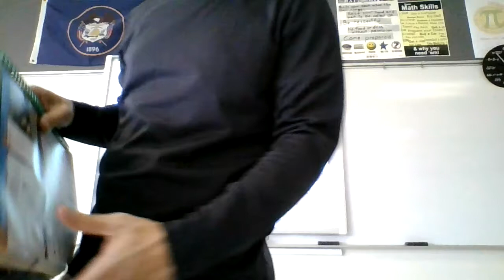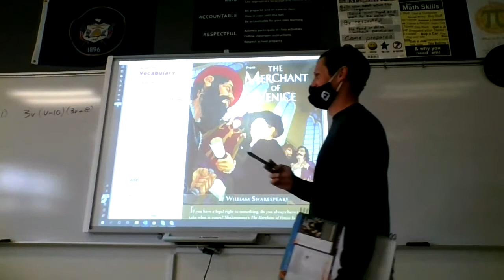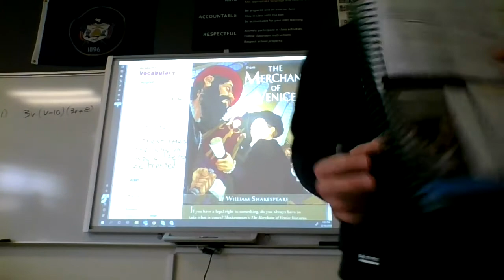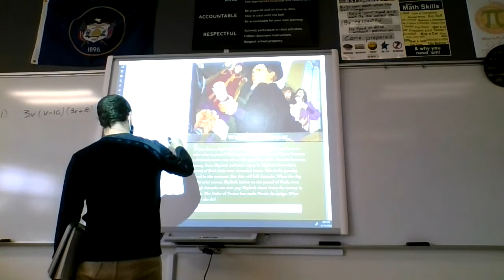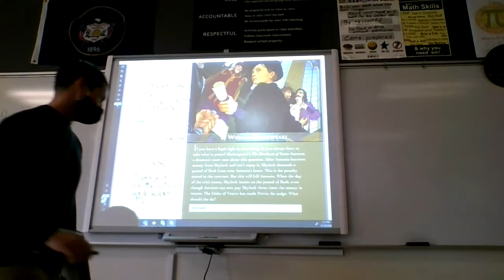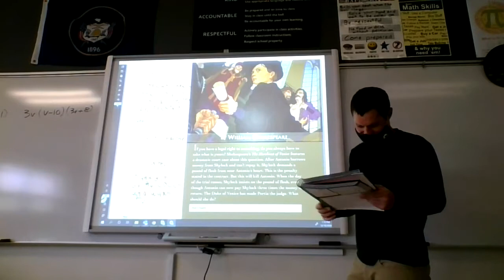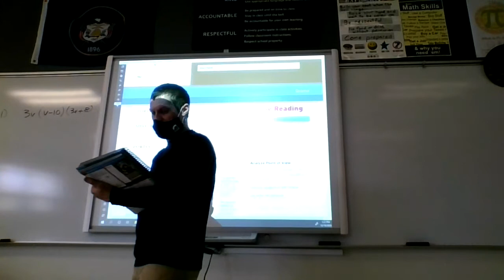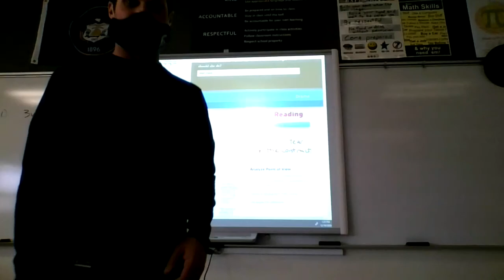Mr. Larkin's Read 180 Class Live Teaching Video - 12/10/2020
This is the video of my live teaching of Read 180 from Thursday, December 10th, 2020.

Mr. Larkin